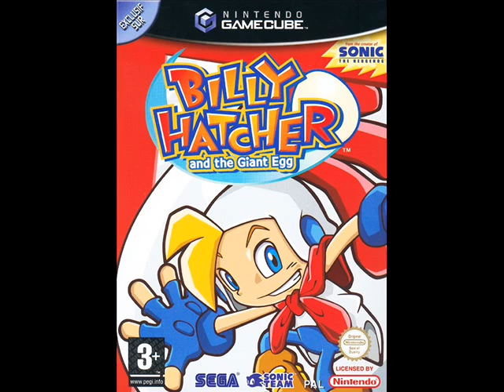429. GCN - Billy Hatcher and the Giant Egg Sand Ruin at Day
Here's the music of Sand Ruins during the day in Billy Hatcher and the Giant Egg.